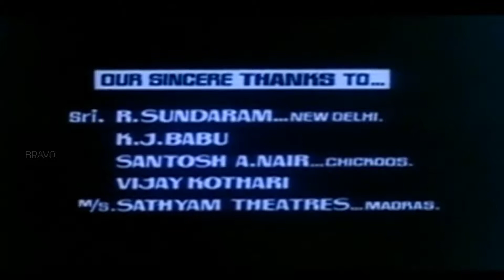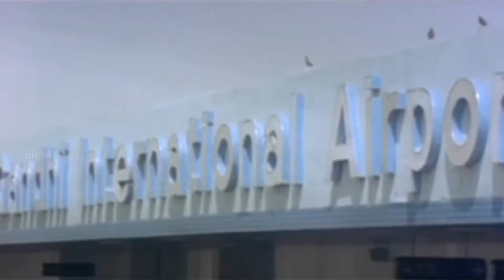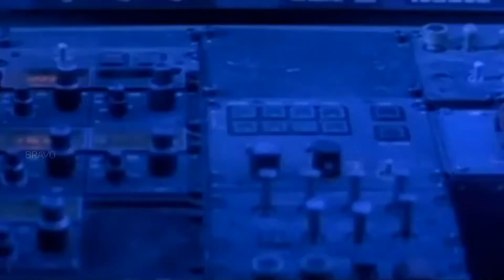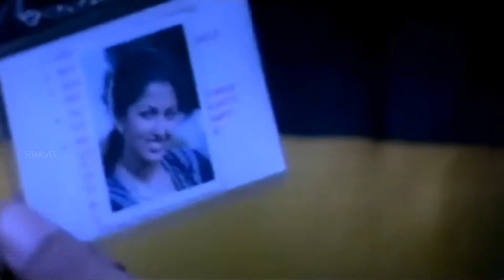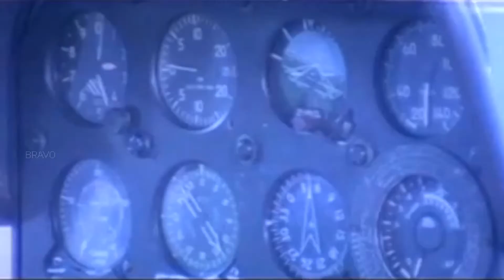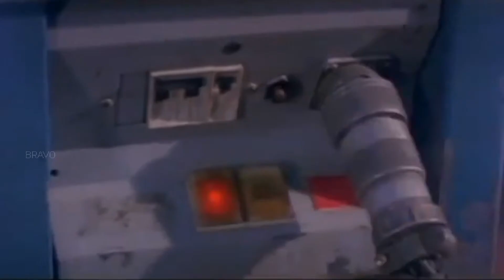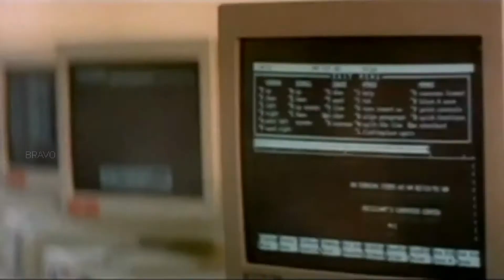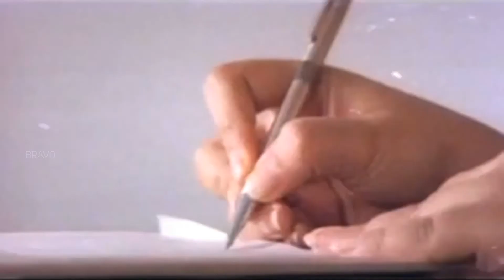Airport | Sathyaraj,Gouthami,Soman | Tamil Superhit Action Movie HD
Watch this superhit movie Airport is a  Tamil action film directed by Joshi and written by S. N. Swamy. It features Sathyaraj in the main lead along with Gauthami pairing with him. It is a different type of movie with no songs. It received positive review from the critics. Malayalam actor M. G. Soman played the main villain.
Sathyaraj is a pilot, works in Indian airlines but only flies government planes. Once a M.P.(villain) calls him and tells him that his daughter who has gone on a tour to Karachi along with her friends is not able to return due to political issues, M.P ask him to bring his daughter safely and Sathyaraj agrees to it. He drives a private helicopter to Karachi to bring her back and he succeeds in it. Sathyaraj unknowingly leaves his Flying license in the helicopter. This is noticed and he is arrested by Nassar the police officer, Sathyaraj's widowed mother & his sister begs the police not to arrest. Nassar files a case on Sathyaraj for terrorist activity & weapons handling.

Sathyaraj is released after 2 years.Once while walking with Gautami he sees one of the terrorists whom he had seen while traveling in Karachi. While chasing him in the streets of Mumbai he finds his sister. His sister turned mute after the arrest of her brother & his mother dies after the incident. Finally Sathyaraj plans to expose the M.P to the public red handed but the situation becomes worse when the M.P takes Gautami & his sister as hostages. Finally Sathyaraj fights & wins over him, movie ends with Sathyaraj returning as a pilot.